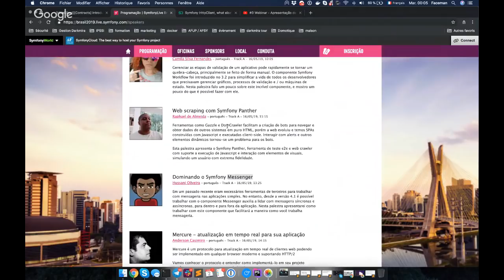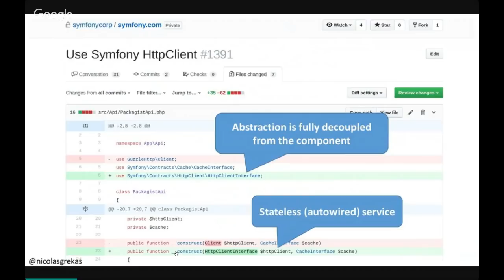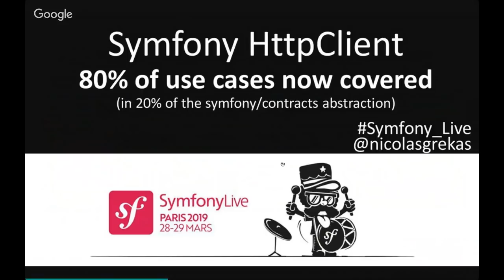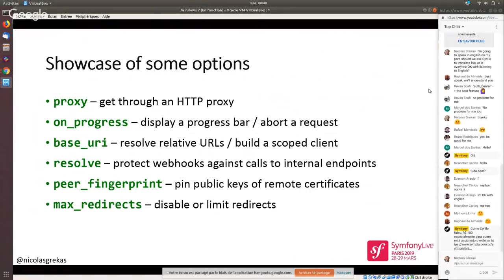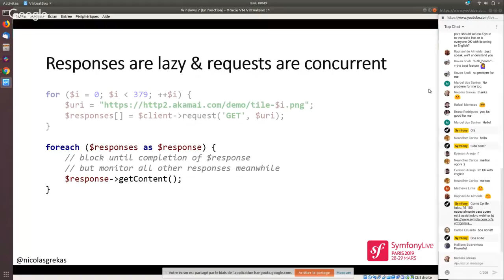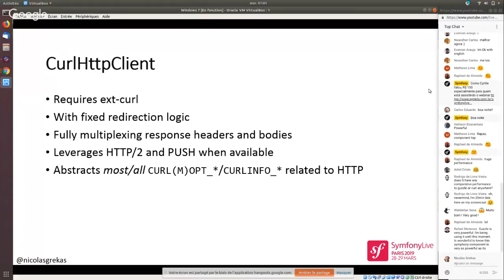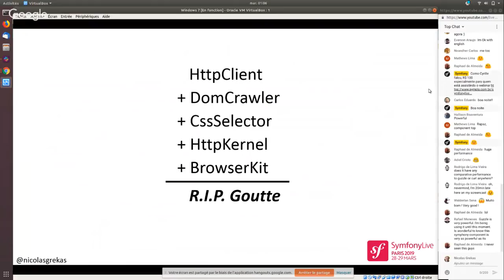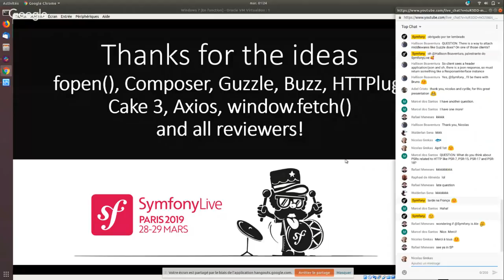#3 Webinar - Apresentação detalhada do componente Symfony HttpClient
Já ouviu falar do Symfony HttpClient? Este novo componente será lançado no final de maio com o Symfony 4.3. Que tal experimentá-lo executando "compose require symfony/http-client dev-master"?

É isso que Nicolas Grekas (@nicolasgrekas) e Cyrille Grandval (@CyrilleGrandval) propõem fazer neste webinar. Eles vão analisar as funcionalidades e características essenciais desse novo componente. O suficiente para substituir Guzzle et consorts? Sem dúvida!

Junte-se a nós no telegram para suas perguntas durante o webinar.